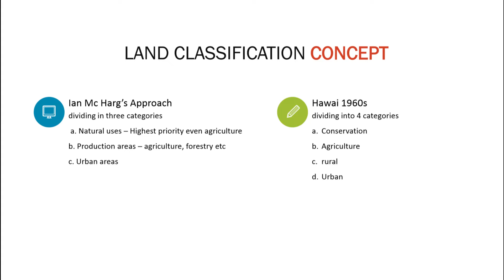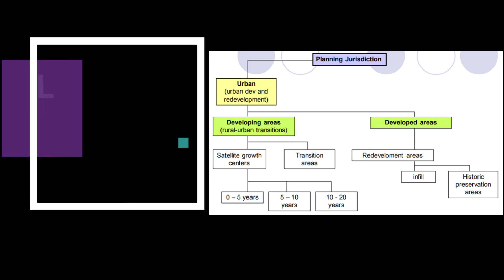Land Use Classification